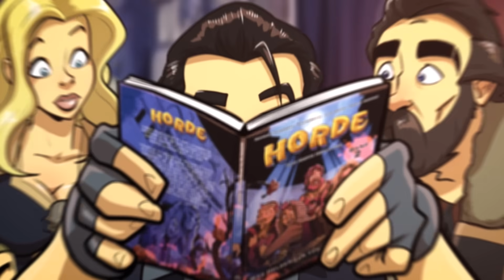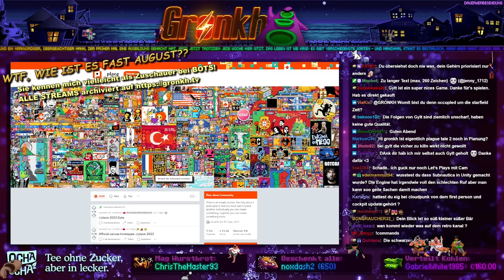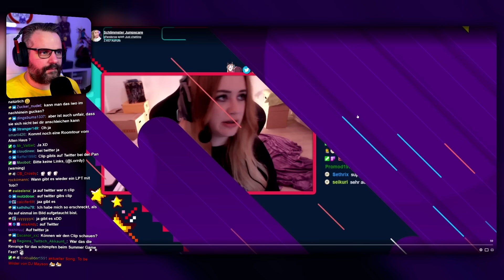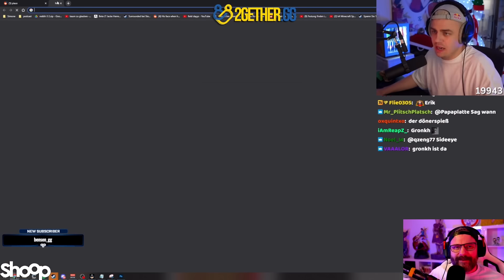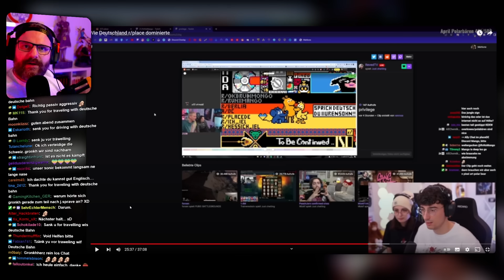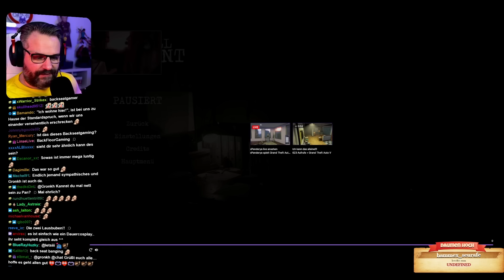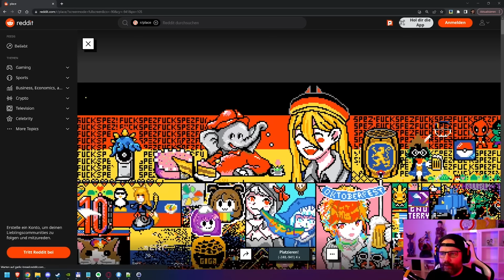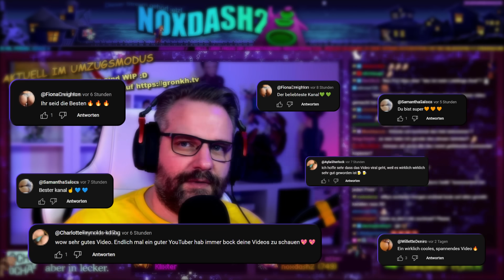Die Deutsche Bahn kommt (pünktlich)? 🚂 Gronkh Twitch Highlights Juli 2023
In diesem Juli wurden nicht nur zahlreiche Leute auf r/place gärgert, sondern auch Freunde und Streamer-Kollegen, Gronkh selbst (besonders vom Chat natürlich) und vor allem die arme Pan, die von nun an wohl lieber ihre Tür abschließen sollte...